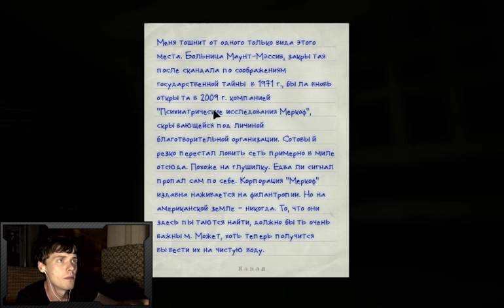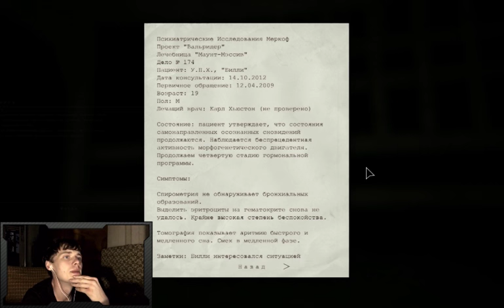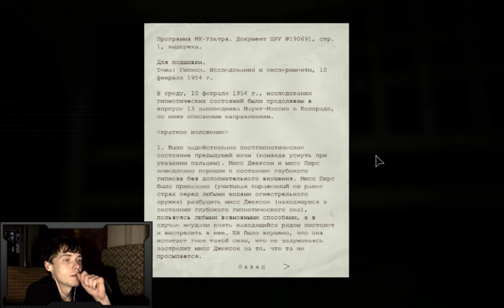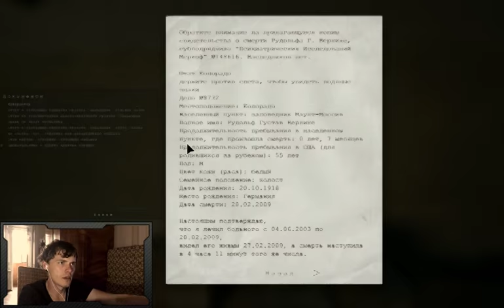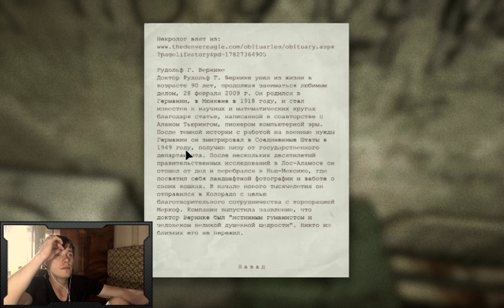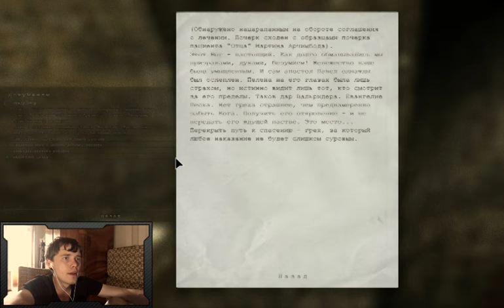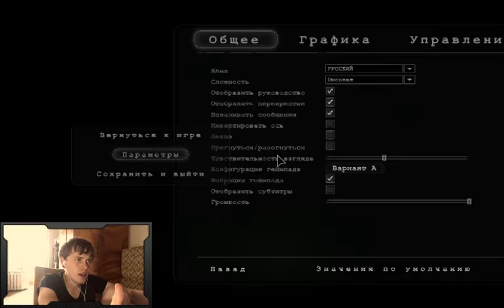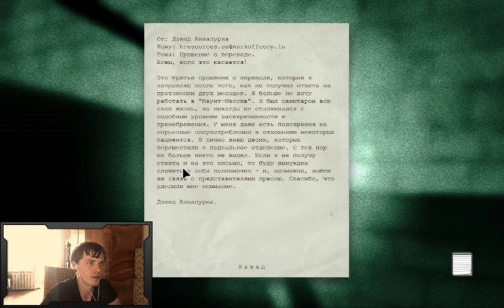Как Мне "Бомбило Пукан" в OUTLAST Четыре часа!